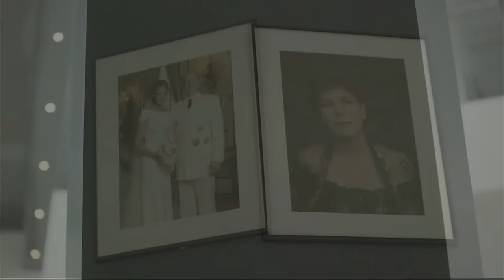World Ballet Day 2022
World Ballet Day 2022 - Les Ballets de Monte-Carlo

Classe des Ballets de Monte-Carlo avec Irma Nioradze, accompagné au piano par Catelijne SMIT

Extrait du documentaire « De l’Amour » réalisé par Louise Narboni Coprodution TELMONDIS / LES BALLETS DE MONTE-CARLO, Producteur Délégué Antoine Perset

LA MEGERE APPRIVOISÉE :
Répétition avec Jean-Christophe Maillot et Les Ballets de Monte-Carlo

Join The Ballets de Monte-Carlo for WorldBalletDay 2022 !

Program :

* Opening with a morning class with Les Ballets de Monte-Carlo with Irma Nioradze accompanied on the piano by Catelijne SMIT.

* Extracts of the Documentary «  De l’Amour » directed by Louise NarboniCoproduction TELMONDIS / LES BALLETS DE MONTE-CARLO, Executive Producer Antoine Perset

* Taming of the Shrew’s rehearsals with Jean-Christophe Maillot, Choreographer Director and Les Ballets de Monte-Carlo